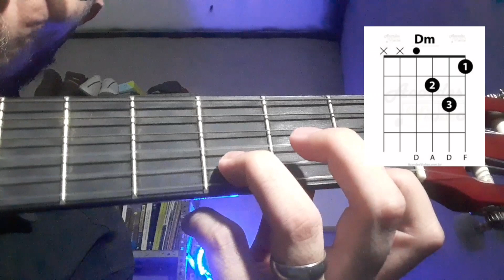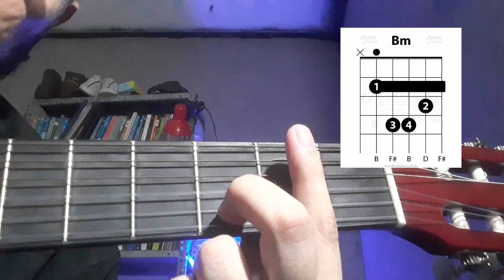VIOLÃO DO ZERO - AULA 06 | ACORDES MENORES